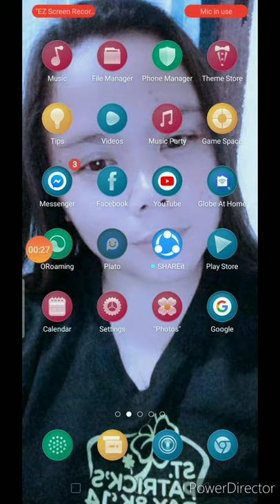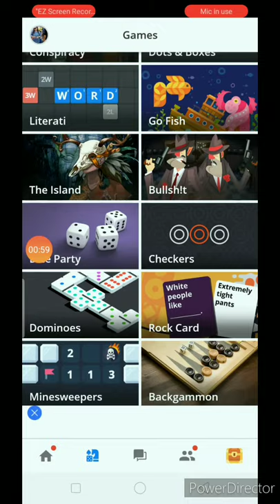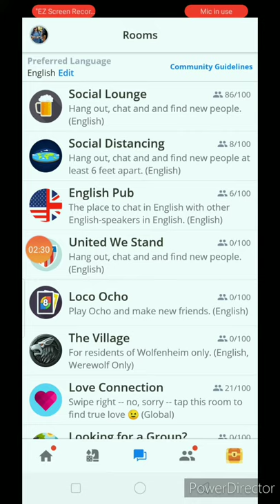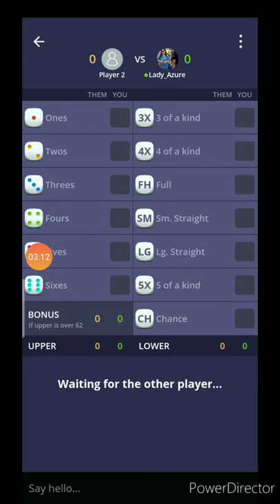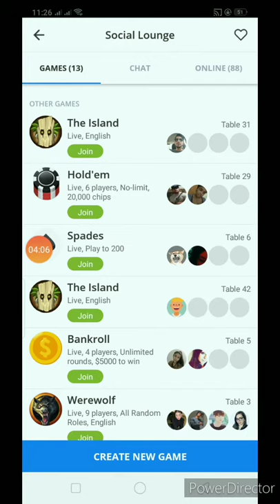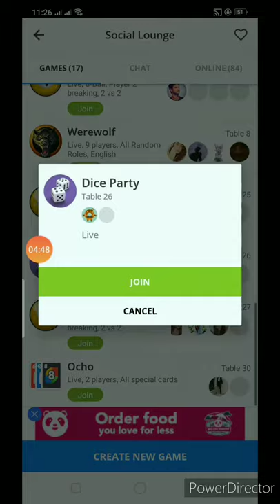How to play PLATO games in PLATO app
Just sharing with you on how to play some games in plato app, it contains board games,  card games and etc. Ty

Here we some games you can play online

game app
dice party
gin rummy
were wolf